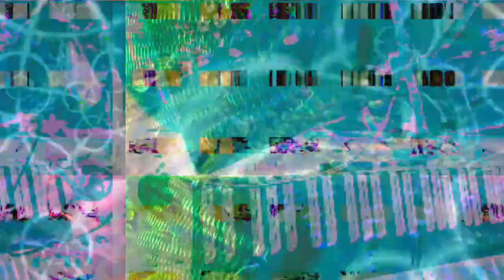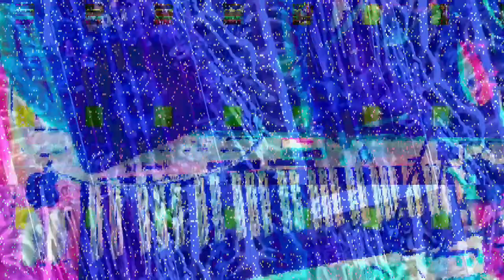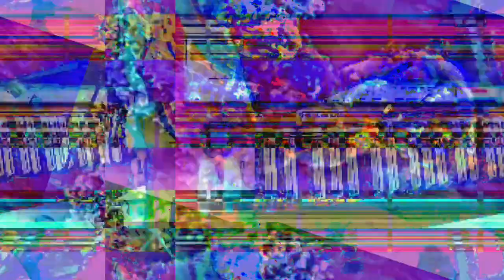[EPILEPSY WARNING] Movie 23 03 13 02h19m07s *Photosensitivity Warning*